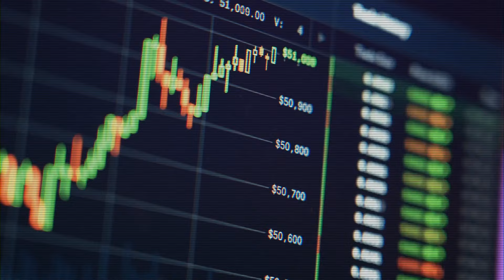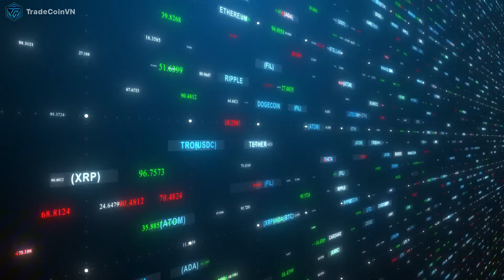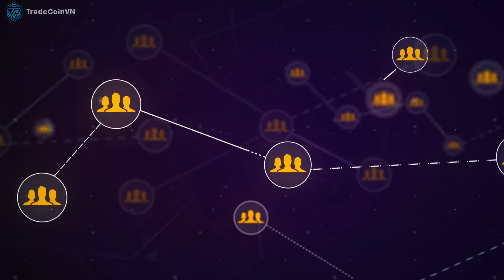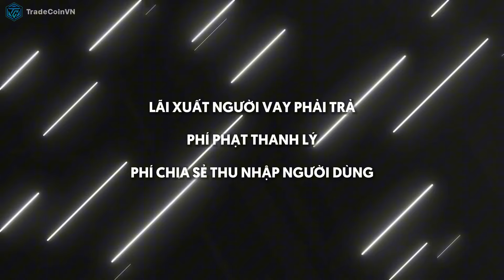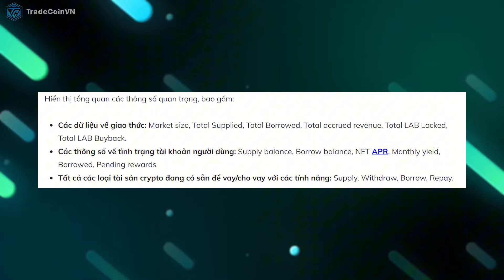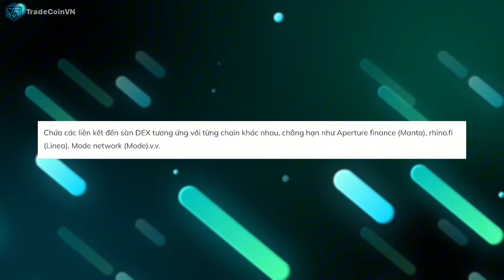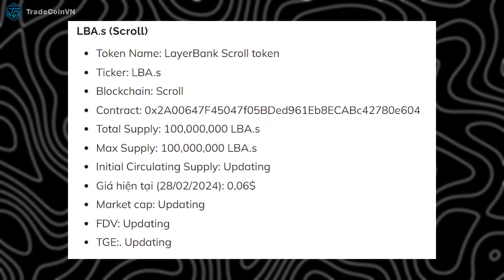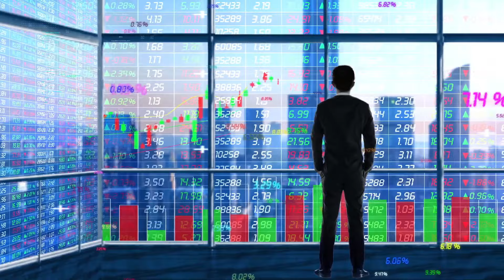LAYERBANK (LBA) LÀ GÌ? | DỰ ÁN LENDING ĐƯỢC MANTA NETWORK HẬU THUẪN CÓ GÌ ĐẶC BIỆT? | [TCVN]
✨ Sau sự kiện ra mắt token (TGE vào tháng 1/2024) thành công thì Manta Network đang cho thấy nhiều chuyển biến rất tích cực. Cụ thể, Manta Pacific đã vươn lên vị trí top 3 các giải pháp Layer 2 (L2) hàng đầu hiện nay tính theo TVL, chỉ sau Arbitrum và Optimism.
✨ Đây cũng chính là lúc mà cộng đồng đang săn đón ráo riết những dự án tiềm năng trong hệ sinh thái này. Và không thể bỏ qua trong số đó chính là LayerBank - giao thức DeFi lớn nhất trên Manta Network tính đến thời điểm hiện tại (tháng 03/2024).

 👉 Vậy LayerBank là gì?
👉 Dự án Lending được Manta Network hậu thuẫn này có điều gì đặc biệt?
👉 Hãy cùng TradeCoinVN đi tìm câu trả lời thông qua video này!